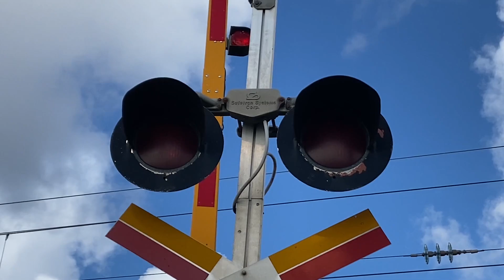*American lights* Järnvägsövergång Ormastorp / Swedish railroad crossing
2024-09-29 Denna unika halvbomsanläggning finns vid Ormastorp utmed Skånebanans gren från Åstorp till Kattarp. Förutom ljussignaler av de svenska standardtyperna från NIFE finns även signaler av amerikansk typ från Safetran Systems monterade, detta som extraljus för bättre synbarhet från längre avstånd.
Därutöver saknar sträckan Åstorp - Kattarp reguljär trafik, utan används enbart för omledningar vid trafikstörningar. Den här gången var det SJ:s regionaltåg Göteborg - Kalmar, som p.g.a. banarbeten utmed den ordinarie rutten via Borås och Värnamo blivit omledda via Halmstad och Hässleholm.

This unique half-barrier device is situated near Ormastorp along the Skåne line branch from Åstorp to Kattarp. Except the standard Swedish light signals made by NIFE, it also features USA-style lights from Safetran Systems mounted as extra lights for improved visibility from distance.
Furthermore, the Åstorp - Kattarp section sees no regular service apart from diversions in the event of traffic disruptions. This time it was SJ:s Gothenburg - Kalmar regional trains, diverted via Halmstad and Hässleholm due to track works along the ordinary route via Borås and Värnamo.

Följande tåg syns: / Following trains are seen:
1. RST 20332 Kalmar - Göteborg, SJ Rc6 + B7 + B7 + BF7 + B7 + AB7
2. RST 10337 Göteborg - Kalmar, SJ Rc6 + B7 + B7 + BF7 + B7 + AB7